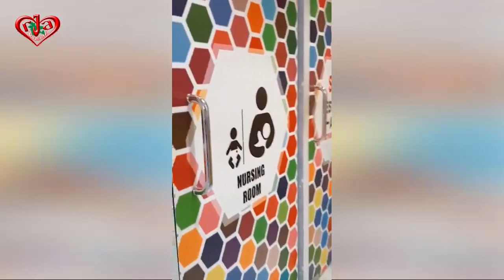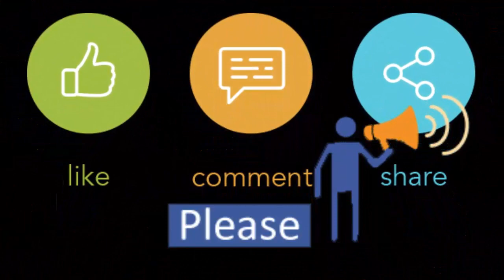Babuland Uttara with Hasnat Jhana Rima